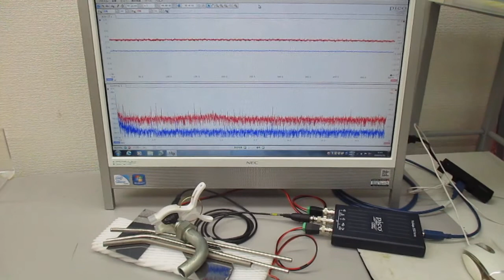超音波の音圧測定解析システムによる発振実験動画